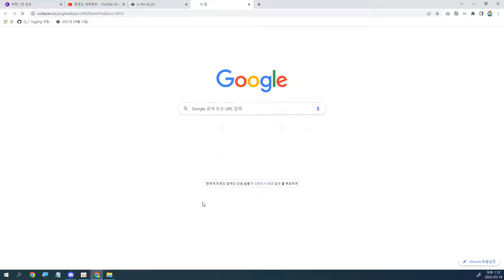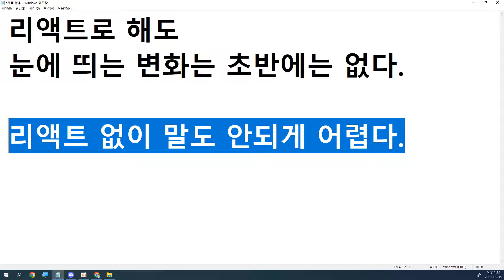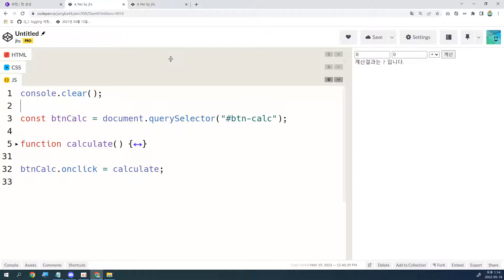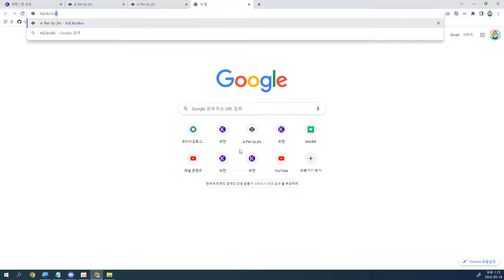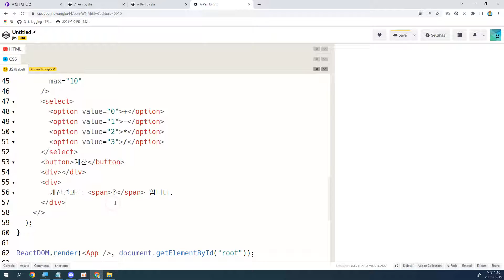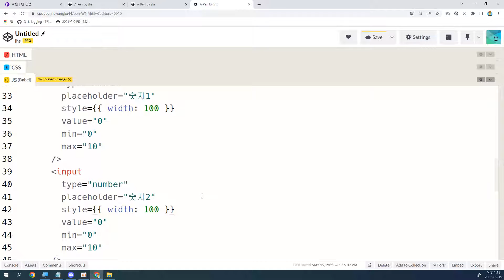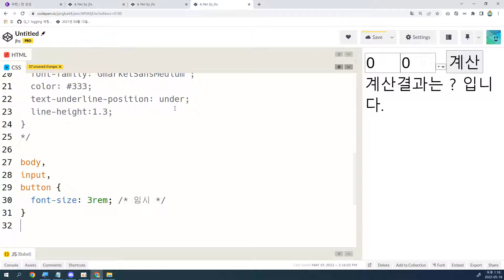22 05 19, ken 5950, 6강, 리액트로 바꾸기 1단계, HTML을 JSX로 교체